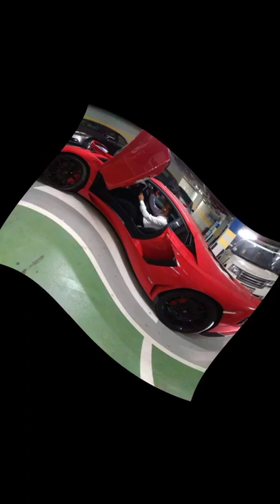Bin poochhe Mera naam aur pata lovely song